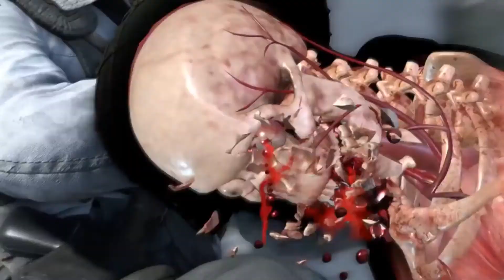SNIPER ELITE 4 BY ROZA COLLECTION 182